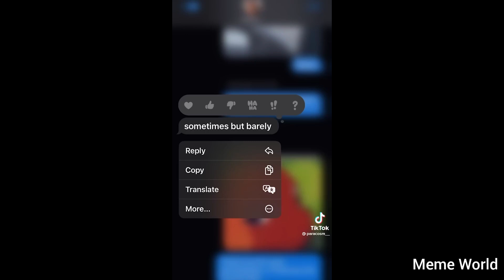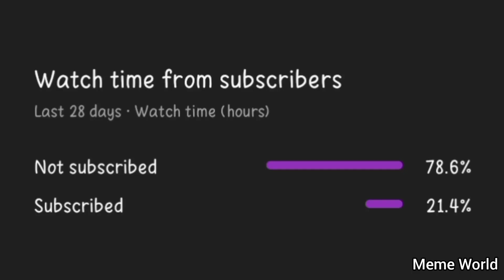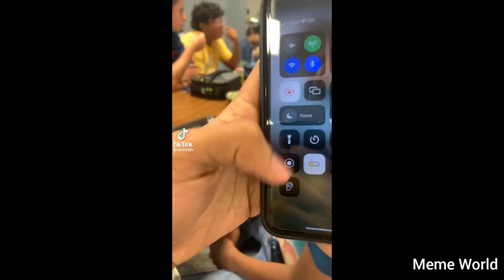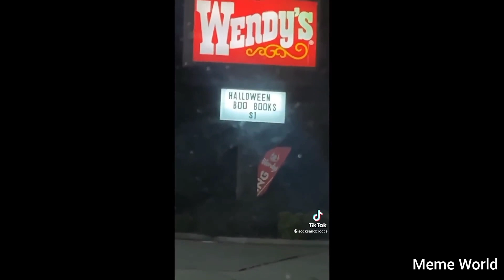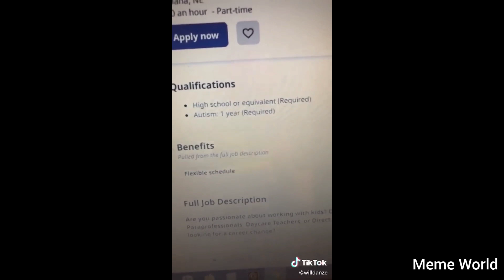offensive Memes that if ylyl v15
I upload 2 to 3 memes videos daily to give you some laughter and make your day better.
I post random Memes, unusual Memes, Unexpected memes, Memes I found on Reddit, Memes I found on the internet, Try not to laugh challenges, you laugh you lose challenges, Dank memes, Dark humor Memes and many more.
When People Are Stupid #1